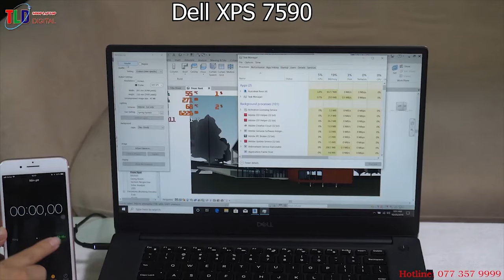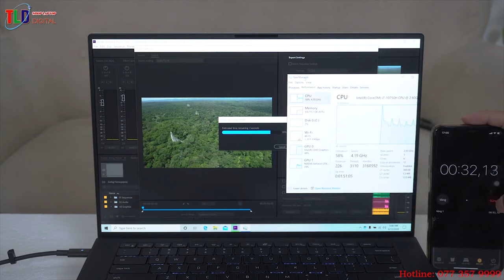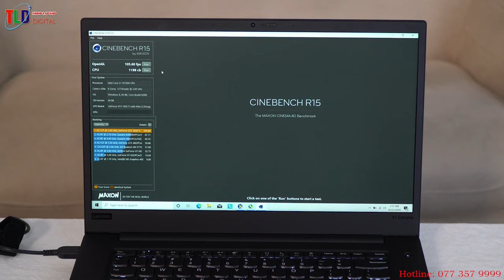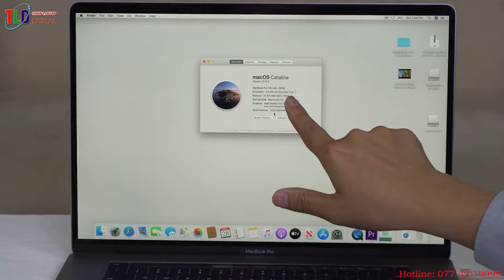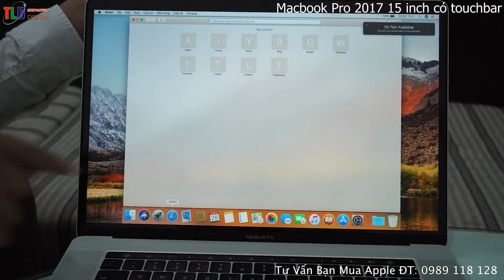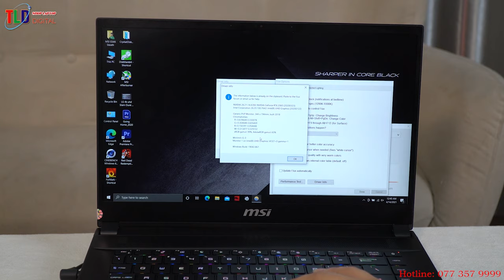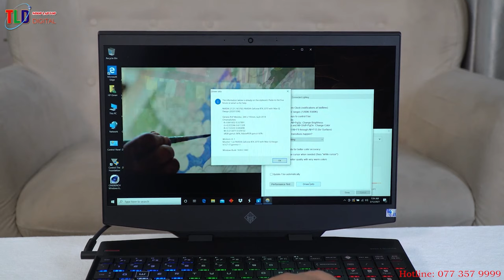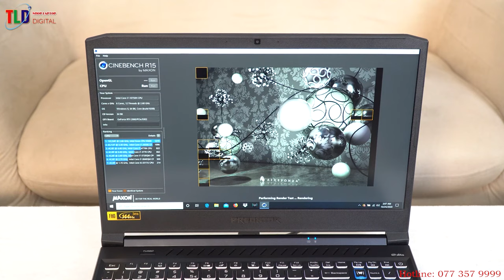Top Laptop Đồ Hoạ Mỏng Nhẹ Mạnh Mẽ Nhất Năm 2021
Chào cả nhà, nay minh tổng hợp lại những Laptop mỏng nhẹ có hiệu năng cao để làm đồ hoạ 3d, dựng video hay chơi games, phục người hay di chuyển đi lại, cần 1 chiếc máy cơ đông mạnh mẽ.

1. LAPTOP DELL XPS 15 7590 - tuyệt tác nghệ thuật

Với thiết kế thú vị, thân thiện với môi trường, hiệu suất cực mạnh, pin "trâu" và nhiều tính năng nổi trội khác,DELL XPS 7590 chính là một trong số các máy tính xách tay 15 inch đáng mua nhất hiện nay.

Thiết kế độc nhất vô nhị

Độ bền tối đa: Được làm từ một khối nhôm duy nhất đảm bảo bền đẹp, có khả năng chống hư hại gấp đôi so với các sản phẩm cạnh tranh.

LQ156M1
X-Rite i1Pro 2
Tối đa: 588 cd / m2 Trung bình: 555,4 cd / m2 Tối thiểu: 28,2 cd / m2
Phân phối độ sáng: 89%
Trung tâm pin: 586 cd / m2 Độ
tương phản: 1470: 1 (Đen: 0,4 cd / m2)
ΔE Màu 2.5 | 0,6-29,43 6, được hiệu chuẩn: 0,6
ΔE Greyscale 4.5 | 0,64-98 6,2
98% sRGB (Argyll 3D) 63,2% AdobeRGB 1998 (Argyll 3D)
Gamma: 2.2
Tệp ICC (X-Rite i1Pro 2)

2. LAPTOP DELL XPS 15 9500

Laptop XPS 9500 Mỹ nó cái máy đẹp và sang nhất thế giới công nghệ thì khỏi bàn rồi.

Laptop Dell XPS từ xưa đến nay vẫn được trên thị trường đánh giá là một chiếc laptop hoàn hảo từ thiết kế sang trọng, cực đẹp đến hiệu năng vô cùng ổn định. Đây cũng là đại diện xứng tầm nhất của Dell có thể đặt cạnh với Macbook của Apple. Dell XPS 9500 tuyệt tác của năm 2020.

Điểm mạnh

- Mỏng nhẹ cơ động sang trọng
- Cấu hình mạnh mẽ
- Ổ cứng SSD tốc độ khủng
- Màn hình đẹp độ sáng quá tốt 500 nist
- Bàn phím dùng tốt
- Loa quá hay
- Bảo mật tốt

Nhược điểm

- Đắt
- Ít cổng

3. THINKPAD X1 EXTREME GEN 3

Tôi nghĩ rằng nhiều người trong số các bạn sẽ quan tâm đến Thinkpad X1 Extreme thế hệ thứ 3 được cập nhật, do sự phổ biến của các mẫu 2018 và 2019 , mà chúng tôi đã đánh giá trước đây trên trang web. Đây là thiết bị siêu di động 15 inch được định hướng “tiêu dùng”, hiện dựa trên bộ vi xử lý Intel thế hệ thứ Core i9 và Nvidia GTX 1650Ti, với một số tùy chọn lưu trữ, bộ nhớ và màn hình.

4. LAPTOP MSI GS66 STEALTH 10SE

TRANG BỊ ĐỒ HỌA NVIDIA GeForce RTX™ 20 SERIES
NVIDIA GeForce RTX sẽ mang đến cho bạn trải nghiệm laptop gaming tuyệt vời nhất. Với chiếc laptop GS66 Stealth 10SE 213VN tuyệt đẹp sở hữu sức mạnh được cung cấp bởi kiến trúc GPU NVIDIA Turing mới và nền tảng RTX cách mạng.

Hiệu năng mạnh hơn đến 57%

5. LAPTOP ACER PREDATOR HELIOS 300 MODE 2020

TỐT

- Được xây dựng tốt và khá nhỏ gọn
- Bàn phím nhanh và yên tĩnh với NumPad và đèn RGB 4 vùng
- màn hình 144 Hz 3ms chất lượng tốt
- Hiệu suất cân bằng rất tốt / nhiệt và tiếng ồn trên cấu hình Bình thường
dễ mở và nâng cấp

Chưa được tốt

- Thiếu bảo mật vây tay, camera IR, đầu đọc thẻ hoặc video / sạc USB-C
- Chỉ một pin 58 Wh dùng được 2h hơn
- Âm thanh hay nhưng hơi nhỏ

6. LAPTOP HP OMEN 15 -EN0013DX 2020

Ưu điểm

Thiết kế đơn giản nhưng không kém sang trọng
Hiệu năng mạnh mẽ với dòng chip AMD Renoir
Màn hình cho chất lượng hiển thị tốt

Nhược điểm

Hơi có hiện tượng flex nhẹ
Quạt hơi ồn khi làm đồ hoạ nặng
Không được trang bị Thunderbolt 3 giống phiên bản Intel

7. MACBOOK PRO 16-INCH 512GB SPACE GRAY MVVJ2

Sau nhiều tin đồn và thông tin bị rò rỉ, Apple đã chính thức trình làng chiếc laptop MacBook Pro với màn hình 16-inch. Điểm nâng cấp ấn tượng của chiếc laptop này là thay thế kiểu bàn phím cánh bướm đã khiến nhiều người dùng cảm thấy khó chịu trên các phiên bản MacBook trước đây bằng một kiểu bàn phím mới.

8. MACBOOK PRO 15IN TOUCH BAR MPTR2